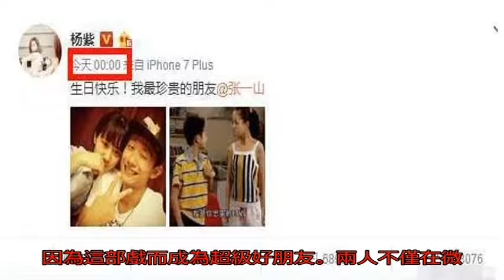張一山過生日楊紫上熱搜，任泉李冰冰馬天宇鄭爽讓人相信純友情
5月5日是張一山同學的生日，楊紫姑娘趕在凌晨12點準時送上祝福，生日快樂，我最珍貴的朋友。并曬出與張一山貼面合影的照片，以及一張兩人當年共同出演《家有兒女》的劇照。很多人肯定也給自己的好友發過生日祝福，但是0點0秒發送的一定是你最最重要的朋友，或者是你生命中最重要的人。可見張一山對楊紫來說有多么的重要。

2005年，楊紫與張一山因出演《家有兒女》中的“夏雪”與“劉星”，一炮而紅，成為90后童星的代表，一代人的“童年記憶”。之后倆人又一起考入北京電影學院，做了同班同學，陸續在演藝圈開始新的轉型與征程。張一山和楊紫的友誼也一直被網友津津樂道，倆人經常互相調侃。

其實兩人互相生日祝福秀友情已經不是第一次了。在楊紫24歲生日當晚，張一山為楊紫獻上了一個視屏。視屏中，張一山身穿白色浴袍，先是唱了生日歌，然后又對自己不能當場祝楊紫生日快樂表示遺憾。張一山還寫到：“楊紫，就算全世界背叛你，我也會站在你身后背叛全世界。還有，都二十四了，找個好人就嫁了吧。要不他們老覺得咱倆有事兒。生日快樂。”

雖然11月6日楊紫過生日，張一山才喊為了楊紫背叛全世界，楊紫還不到光棍節就曝光和秦俊杰地下戀情。但是這正好就說明了一個事實，楊紫和張一山就只是親人關系，和秦俊杰才是愛情。兩人之間虐死旁人的只是純純的友誼。

都說男女之間沒有純友誼，娛樂圈更是如此，為了利益，各取所需。但其實娛樂圈還是有純友誼存在的，雖然楊紫和張一山兩人年紀不大，但是他們的友誼時間卻很長。然而娛樂圈中除了他們兩人之外，還有其他的不是情侶，友誼卻比情侶還要讓人羨慕的男女友誼。

鄭爽和馬天宇，估計他們兩個人之間的友誼，知道的人不多。作為娛樂圈知名的耿直boy和耿直girl，馬天宇和鄭爽一直都在堅持做自己。兩個人相識于《古劍奇譚》。

那個時候的鄭爽，深陷整容分手緋聞，馬天宇默默守護陪伴她度過。馬天宇主演《萬萬沒想到：西游篇》的時候，鄭爽也不顧連夜拍戲的勞累素顏為馬天宇站臺。相比于兩人的友誼，即使是當初小爽和塘主的戀情都要遜色不少。

任泉和李冰冰。兩人之間的友情在這個娛樂圈簡直是一股清流。兩個人相識于電視劇《少年包青天》。從此開始結下了深厚的友誼，不僅在微博上高調互動，在任泉初期創業的時候，李冰冰更是二話不說的表示了支持，而任泉也沒有讓她失望。兩個人賺了個盆滿缽滿。

林心如和蘇有朋。《還珠格格》是我們心目中的一部經典，而五阿哥蘇有朋與紫薇格格林心如也正是因為這部戲而成為超級好朋友。兩人不僅在微博上情意滿滿，更是在節目上爆料說如果10年后都還沒找到另一半就在一起！

雖然林心如如今已經和霍建華成了夫妻，但是兩人之間的友情依舊值得稱贊。